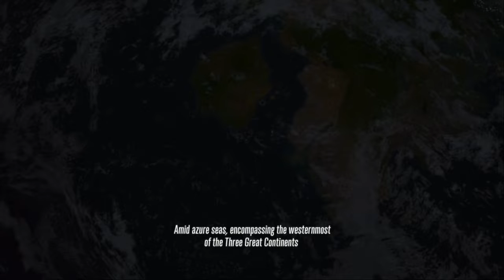Introduced Final Fantasy XIV Online